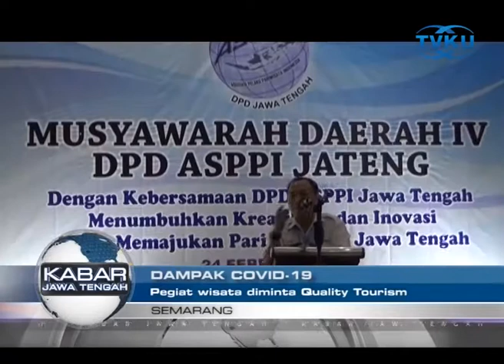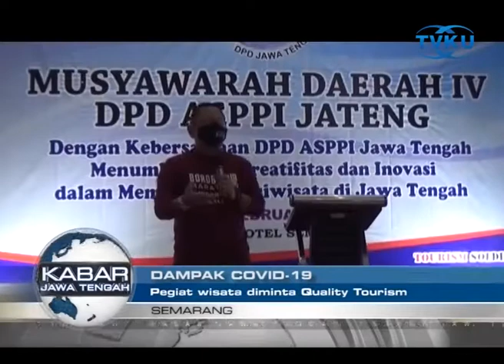PEGIAT WISATA DIMINTA QUALITY TOURISM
Semarang - Menjadi salah satu sektor yang terdampak di masa pandemi covid 19, diharapkan akan ada perubahan di sektor pariwisata. Tak lagi hanya mengejar quantity tourism namun beralih ke quality tourism. (res)